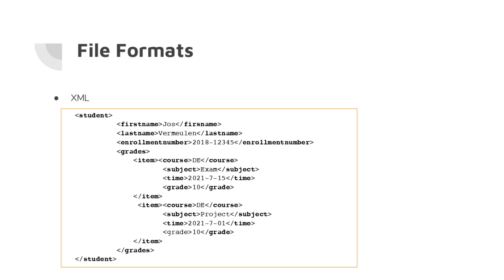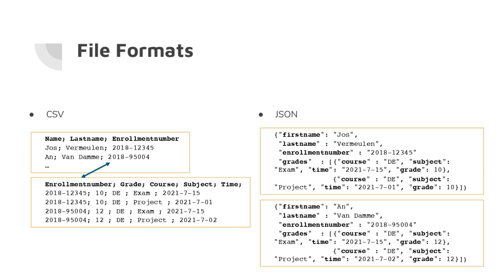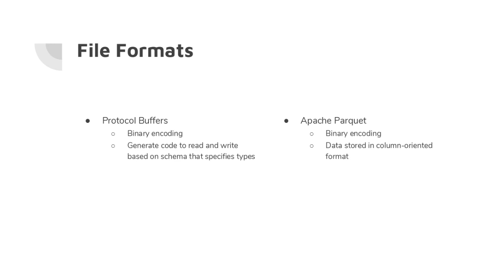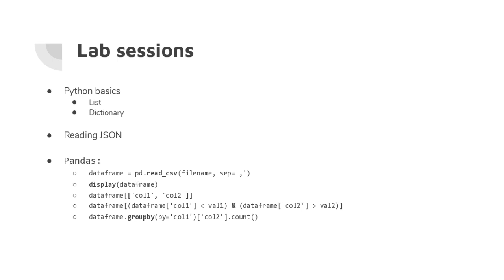Week 2 - Summary Week 1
Summary week 1 on data models and file formats